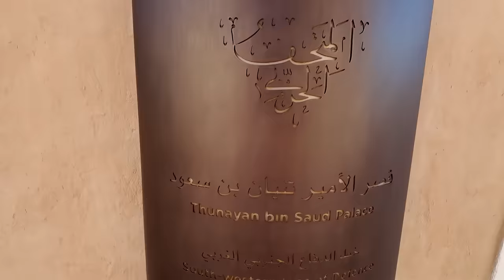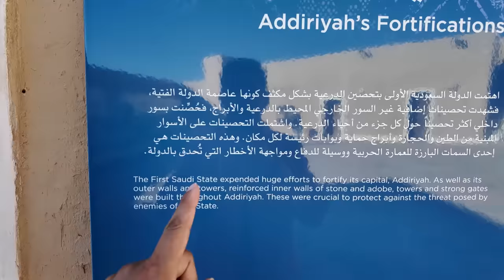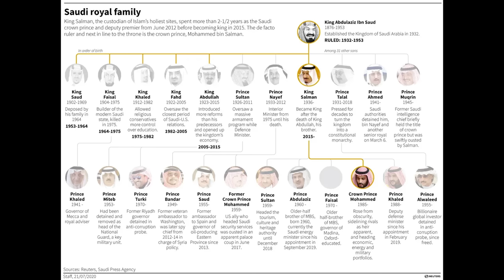When Saudi Arabians Made Me Completely Shocked in Riyadh City 🇸🇦😱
At Midnight I experienced something unbelievable & very Shocking by Saudi Arabians in Riyadh, Saudi Arabia.